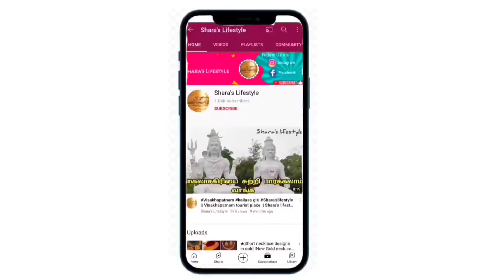Aval Biryani | Poha Biryani | Easy and Quick Breakfast Recipe In Tamil | Healthy Poha Breakfast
Hi Friends,
In this video we are going to see how to make aval (or)
poha biryani in tamil. Easy and Instant aval biryani it's
quick and easy to make and spicy and tasty. aval biryani
is good and healthy breakfast recipe. this aval biryani
breadfast recipe can be made in less then 10 mins. we
need basic ingredients are aval, vegetables, masala
ingredients for making aval biryani recipe.
Dear Friends, kindly try this quick and easy spicy and
tasty aval biryani recipe, you will definitely be
surprised by the simplicity and taste of the aval biryani
recipe.post you comment about aval biryani recipe. please
breakfast aval biryani recipe.
aval biryani, aval biryani in tamil, poha biryani in tamil, how
to make poha biryani in tamil.

How to make healthy and tasty vegetable biryani with
aval/ poha /flattaned rice. Very easy to cook biryani recipe
with aval. Can be prepared for breakfast or dinner or pack
it for lunch box. High nutritious food for diabetic patients
or who are in diet.

Tamil | Biryani Recipe in Tamil | Poha Biryani Recipe | aval
biryani recipe , poha biryani recipe , poha , aval , biryani ,
recipe , recipes , recipes for dinner , recipes for breakfast,
in tamil, in telugu, poha pulao recipe , poha briyani ,
biriyani recipe , aval biryani , aval recipes in tamil , poha
recipe , how to make poha , flattened rice , garam masala ,
lunch box recipes , veg, vegetable , upma , vegetable
biryani , aval biryani in tamil, aval biryani recipe in tamil,
aval vegetable upma , atukula upma , avalakki chitranna,
India , Snacks , Vegetarian cuisine, home cooking,
cooking show, food channel, coconut milk, Beaten
rice , Flattened rice , aval , Poha , Poha briyani , Aval
biryani , ventuno homecooking, garam masala powder,
aval biryani recipe , add beaten rice , green chilli , chilli
powder , garlic paste , gms, add cook, add salt, ventuno
production , vegetarian , water , tsp, tbsp , carrot , peas,
pan add ghee,
tamil village cooking,tamil village recipe,tamil cooking
videos,tamil cooking channel,village cooking videos,latest
cooking videos,new cooking videos,tamil cooking channel
videos,tamil recipes,tamil recipes channel,tamil cooking
recipes channel,tamil food recipes channel,indian food
recipes channel,indian tamil foods,food challenge
videos,tamil vlogs,tamil food vlogs,food reviews
latest,tamil village cooking factory,tamil samayal,samayal
videos

Musician: @iksonmusic

Shara's Lifestyle